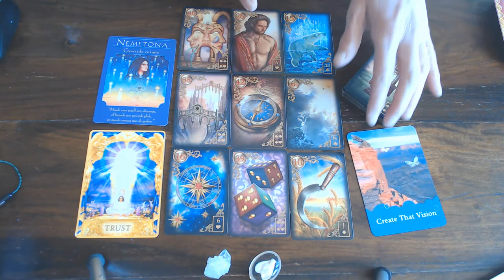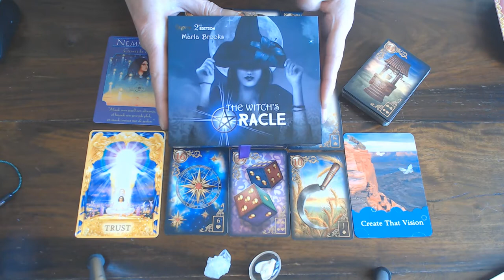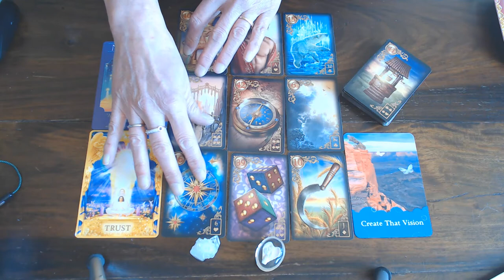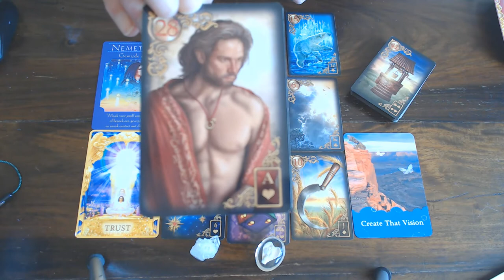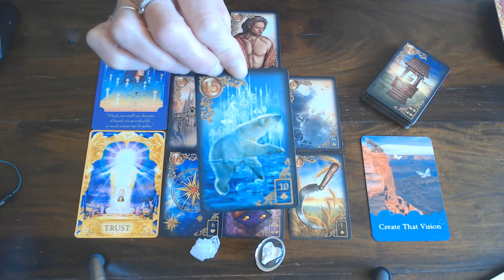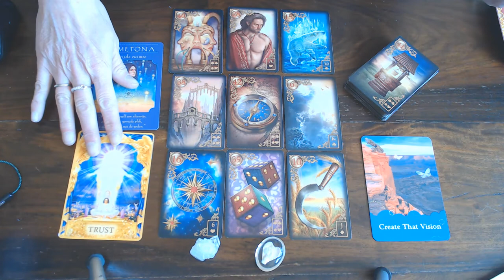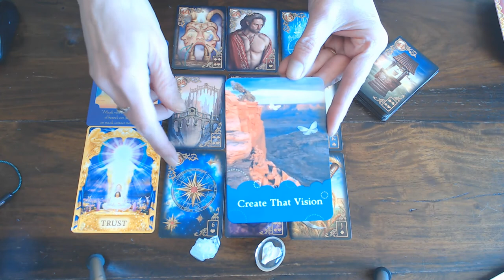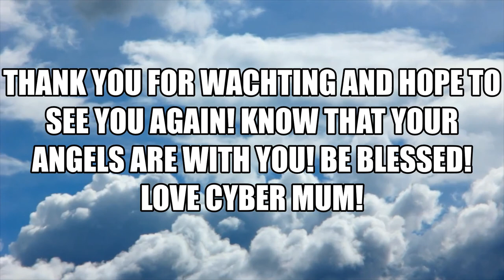GEMINI WEEKLY VLOG 23RD TILL 29TH MARCH 2020/ BELIEF IN YOUR VISION!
MAKE THAT SACRED SPACE & TRUST!